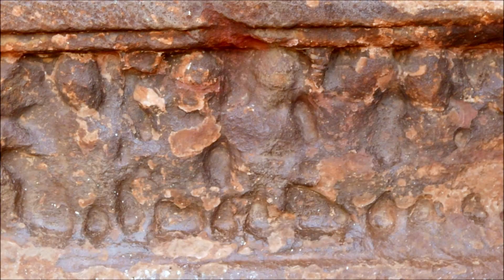വാതാപി ഗുഹാക്ഷേത്രങ്ങൾ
ആറാം നൂറ്റാണ്ടുമുതൽ പന്ത്രണ്ടാം നൂറ്റാണ്ടുവരെയുള്ള കാലഘട്ടത്തിൽ ഭാരതത്തിൻറെ പടിഞ്ഞാറൻ ഭാഗം ഭരിച്ചിരിന്ന വിഭാഗമാണ് ചാലൂക്യ രാജവംശം. മൂന്ന് വ്യത്യസ്ഥ കാലഘട്ടം ഭരിച്ചിരുന്ന മൂന്ന് രാജവംശങ്ങളാണ് പൊതുവേ ചാലൂക്യന്മാർ എന്ന് അറിയപ്പെട്ടിരുന്നത്. എ.ഡി. 543 മുതൽ 753 വരെയുള്ള ആദ്യ കാലഘട്ടത്തിലെ ഭരണാധികാരികൾ ബദാമി ചാലൂക്യർ ആയിരുന്നു. അവരുടെ തലസ്ഥാനമായിരുന്നു ഇന്നത്തെ വടക്കൻ കർണ്ണാടകയിലെ ബാഗൽക്കോട്ട് ജില്ലയിലെ ബാദാമി (അഥവാ വാതാപി). ഇവിടെ സ്ഥിതി ചെയ്യുന്ന ഗുഹാക്ഷേത്രങ്ങളുടെ സമുച്ചയമാണ് വാതാപി ഗുഹാക്ഷേത്രം അഥവാ ബദാമി ഗുഹാക്ഷേത്രം[2].

മഹാരാഷ്ട്രയിലെ എല്ലോറ ഗുഹകൾക്കു സമാനമാണ് ഇവിടുത്തെ ഗുഹകൾ. ഇവിടെ നിരവധി ക്ഷേത്രങ്ങൾ പണികഴിപ്പിക്കപ്പെട്ടിരുന്നു. അവയിൽ പലതും ഇന്നും നിലനിൽക്കുന്നു. ഇവയിൽ ഗുഹാക്ഷേത്രങ്ങളും അല്ലാത്തവയുമുണ്ട്. അഗസ്ത്യമുനിയുടെ ഓർമ്മയ്ക്കായി ഒരു വലിയ കുളം ഇവിടെ സ്ഥിതി ചെയ്യുന്നു. ഈ കുളം അഗസ്ത്യതീർഥം എന്നറിയപ്പെടുന്നു. ഇതിനു ചുറ്റുമായി ചുവന്ന പാറക്കെട്ടുകളുള്ള കുന്നുകൾ നിലകൊള്ളുന്നു. ഈ കുന്നിൻ മുകളിലായാണ് ഗുഹാക്ഷേത്രങ്ങളും ചാലൂക്യരുടെ കോട്ടയുടെ അവശിഷ്ടങ്ങളും ഉയർത്തിക്കെട്ടിയ ക്ഷേത്രങ്ങളും സ്ഥിതി ചെയ്യുന്നത്. കുളത്തിനു സമീപത്തായും ക്ഷേത്രങ്ങളുണ്ട്. കുളത്തിൽ മുങ്ങിയാൽ കുഷ്ഠരോഗശമനമുണ്ടാകുമെന്ന് പുരാതനകാലത്ത് വിശ്വസിച്ചിരുന്നു. യെല്ലമ്മക്ഷേത്രമാണ് പ്രാധാന്യമേറിയത്. ഇന്തോ-ഇസ്ലാമിക് പാരമ്പര്യത്തിലുള്ള വാസ്തുശില്പവും അഗസ്ത്യതീർഥത്തിന്റെ കരയിൽ ഉണ്ട്. ടിപ്പുസുൽത്താന്റെ കാലത്തുള്ള ശവകുടീരങ്ങളാണ് ഇവയിലുള്ളത്. തെക്കുഭാഗത്തായുള്ള കുന്നിന്റെ മുകളിലാണ് ഗുഹാക്ഷേത്രങ്ങൾ നിലകൊള്ളുന്നത്. വടക്കുഭാഗത്തായി പടുത്തുകെട്ടിയ ക്ഷേത്രങ്ങളും സ്ഥിതി ചെയ്യുന്നു. ശൈവ, വൈഷ്ണവ, ബുദ്ധ, ജൈന പാരമ്പര്യങ്ങൾ ഗുഹാക്ഷേത്രം വെളിവാക്കുന്നു.

രാജാവായിരുന്ന പുലികേശി ഒന്നാമനാണ് ഇവിടെ കോട്ട കെട്ടി രാജവംശം സ്ഥാപിച്ചത്. പല കാലഘട്ടങ്ങളിലെയും രാജാക്കന്മാരുടെ നിർമ്മിതികൾ ഇവിടെ നിലകൊള്ളുന്നു. ആറാം നൂറ്റാണ്ടിലാണ് ചുവന്ന പാറക്കെട്ടുകൾ തുരന്ന് ഗുഹാക്ഷേത്രങ്ങൾ സ്ഥാപിച്ചത്. തെക്കുഭാഗത്തായുള്ള നാലു ഗുഹകളാണ് ഇവിടെ പ്രാധാന്യമേറിയത്. ഗുഹയിലെ ചുമരുകളിലെ ശില്പങ്ങൾ ഒറ്റക്കല്ലിൽ നിർമ്മിച്ചിരിക്കുന്ന പൂർണ്ണകായ പ്രതിമകൾ പോലെയാണ് കാണപ്പെടുന്നത്. അഗസ്ത്യതീർഥത്തിന്റെ വടക്കേക്കുന്നിന്റെ മുകളിലായുള്ള ശിവക്ഷേത്രത്തിൽ ഹനുമാന്റെ ശില്പം സ്ഥാപിച്ചിരിക്കുന്നു. ഇവിടെ നിത്യപൂജകൾ നടത്തപ്പെടുന്നു. ഈ ക്ഷേത്രത്തിൽ നിന്നും കുറച്ചു ദൂരെയായി ദർഗ്ഗയും ശിവക്ഷേത്രവും സ്ഥിതി ചെയ്യുന്നു. ഒരു സൂഫിയുടെ ഖബറിനോട് ചേർന്നാണ് ഈ ശിവക്ഷേത്രം സ്ഥിതി ചെയ്യുന്നത്. വടക്കേക്കുന്നിന്റെ മുകളിലായി കോട്ടയുടെ അവശിഷ്ടങ്ങളും ആദിചാലുക്യക്ഷേത്രവും കാണപ്പെടുന്നു. മേലേ ശിവാലയം, താഴേ ശിവാലയം, മാലഗന്തി ശിവാലയം എന്നിങ്ങനെ ഇവ അറിയപ്പെടുന്നു.